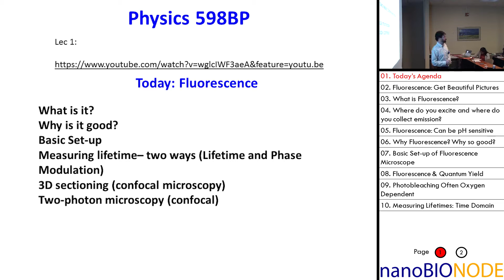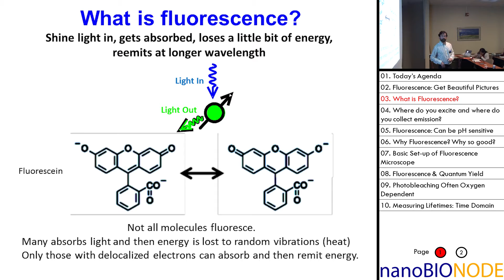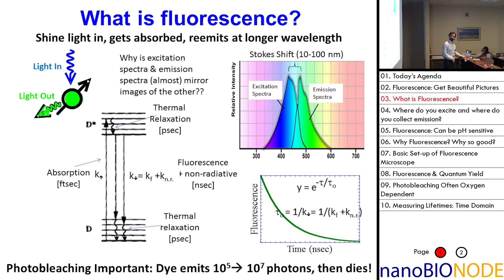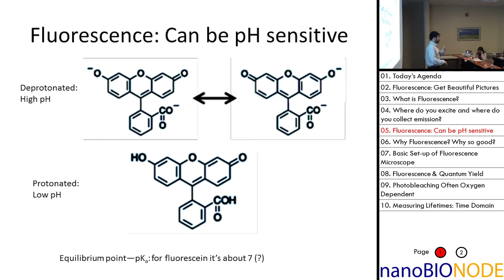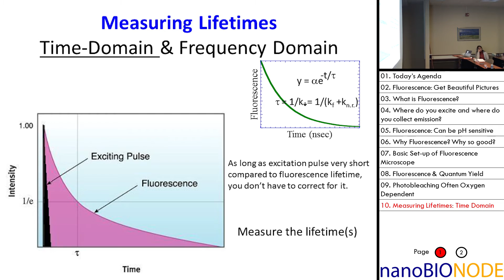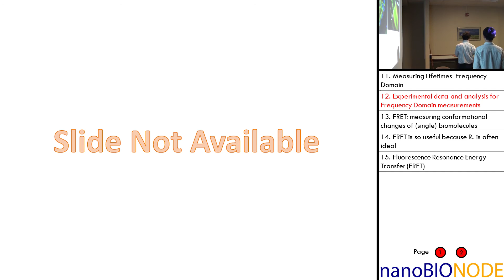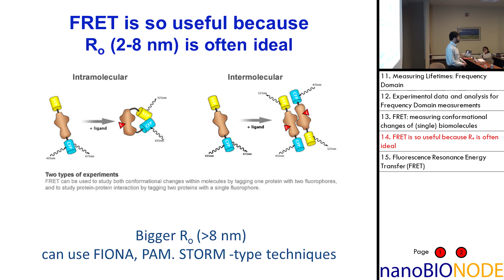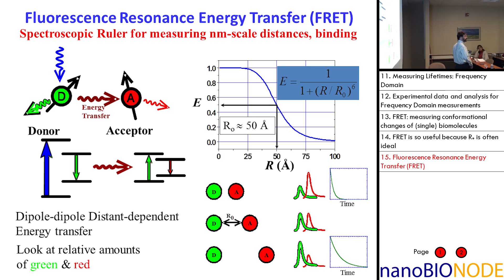Physics 598 Lecture 2: Fluorescence, Lifetimes and FRET: (Lab 1)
Physics 598: Special Topics in Physics
1/21/16
Dr. Paul Selvin